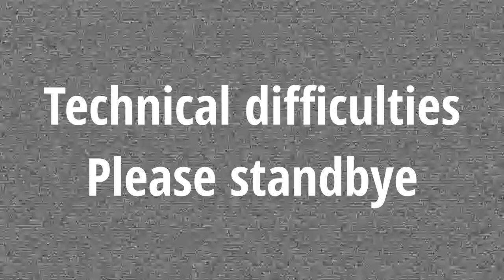Pop Your Troubles Away | Bubble People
Bubble People is a game about love... I think. It's a really sad story as far as I can tell. Honestly, I don't really know what's going on in this game, but I enjoyed clicking things!